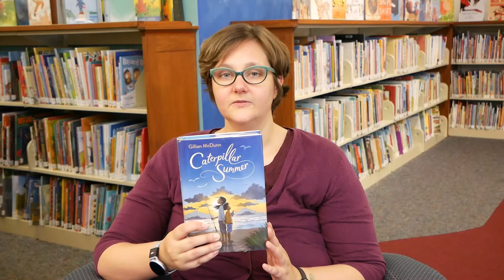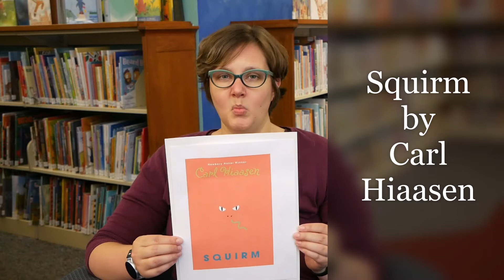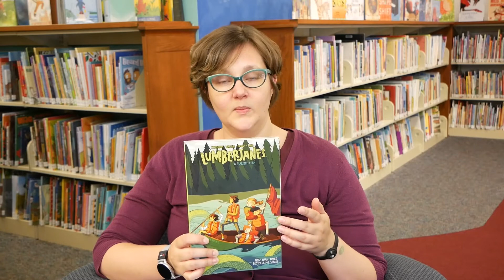YCPL Book Talks: Summer Picks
Summer is Mrs. Jenna's favorite season. Warm weather, trips to the beach, and camping...what's not to love? Check out this video to discover her picks for books that remind her of her favorite season!